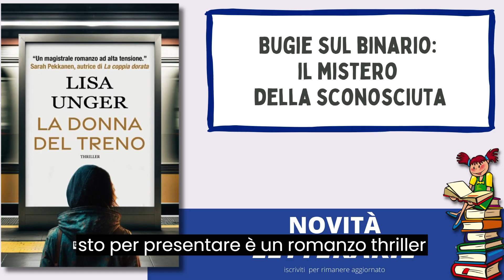Libro thriller novità luglio La donna del treno della scrittrice Lisa Unger - tradimenti e inganni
un romanzo thriller che segue la storia di una donna ed il suo incontro casuale su un treno con una donna. Durante la conversazione, entrambe confessano segreti intimi. La scomparsa di una tata accenderà verità mai svelate.

un mix intrigante di intrighi, bugie e segreti che si intrecciano in un thriller psicologico avvincente.